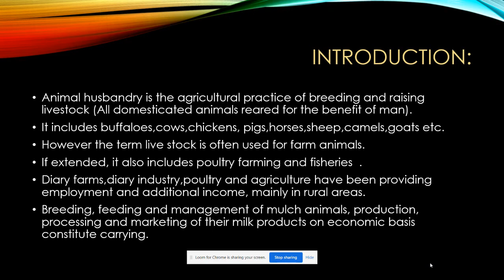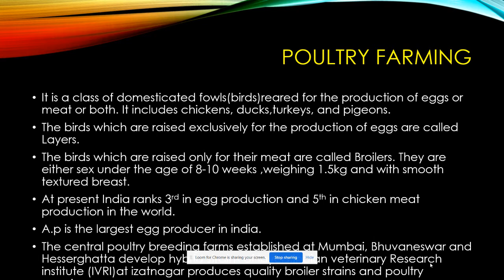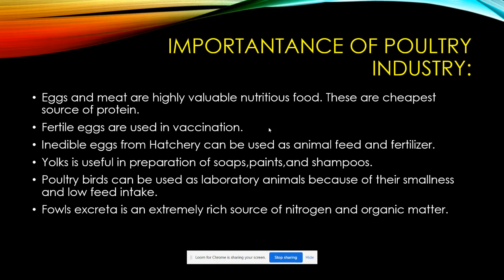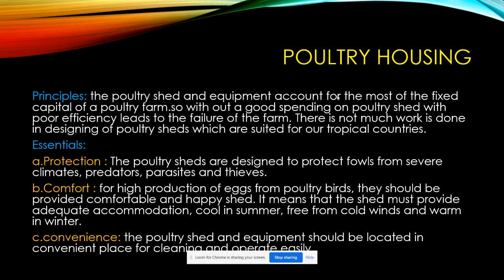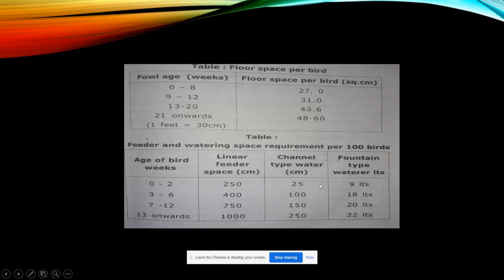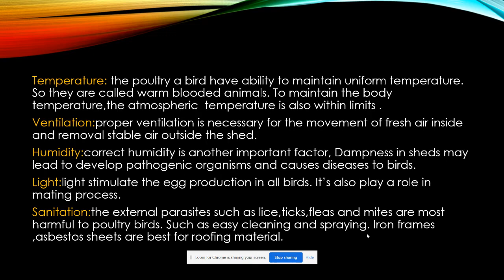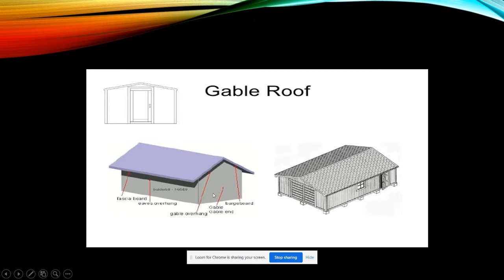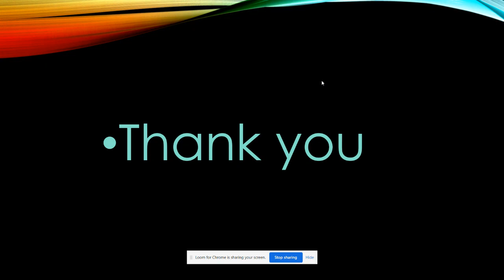15. Poultry houses V SEMESTER 6th PAPER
15.  Poultry houses  V SEMESTER   6th PAPER by Kum. S. Vidhyadhari, Lecturer in Zoology, S.K.S.D. Mahila Kalasala Degree & PG (A), Tanuku